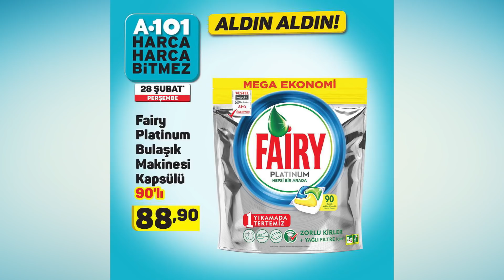OKUNAKLI A101 28 ŞUBAT 2019 PERŞEMBE | A101 AKTÜEL ÜRÜNLER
OKUNAKLI A101 28 ŞUBAT 2019 PERŞEMBE | A101 AKTÜEL ÜRÜNLER | A101 AKTÜEL 28 ŞUBAT | A101 28 ŞUBAT KAMPANYASI

A101 28 Şubat 2019 Aktüel Ürünler Kataloğu ile satışa sunulacak ürünlerin yer aldığı fiyat listesini sizlere sunalım;

Elton 49DLK1705 49" Full HD Uydu Alıcılı Led 1.699 TL
Elton EL32DAB3037 32" Uydu Alıcılı Led 899 TL
Samsung Galaxy Grand Prime Plus G532 Cep Telefonu 799 TL
Alcatel 2003G Cep Telefonu 299 TL
Piranha Kablosuz Masaüstü Şarj Cihazı 29,95 TL
Piranha Stereo Hoparlör 1+1 19,95 TL
Piranha Tripod Telefon Tutucu 9,95 TL
Singer Promise 1408 Dikiş Makinesi 399 TL
Arzum OK004-B Okka Minio Türk Kahvesi Makinesi 249 TL
Fantom DC2000 Toz Torbalı Süpürge 259 TL
Sunny SN5KTL31 Reflex Çelik Su Isıtıcı 49,95 TL
Kiwi KCM-7510 Elektrikli Cezve 29,95 TL
Aprilla AHC-5018 Şarjlı Erkek Bakım Seti ve Tıraş Makinesi 59,95 TL
Aprilla ABS 1060 Yağ Analizli Dijital Banyo Baskülü 49,95 TL
Sinbo SHD-7032 Saç Şekillendirici 29,95 TL
Kaymaz Taban Saçaklı Oval Banyo Halısı 24,95 TL
Kaymaz Taban Saçaklı Banyo Halısı 24,95 TL
Kaymaz Taban Banyo Klozet Takımı 2 Parça 24,95 TL
Nouvelle Silikon Yastık 12,95 TL
Çift Kişilik Penye Lastikli Çarşaf 19,95 TL
Nehir Tatlı Kaşığı - Tatlı Çatalı 3,50 TL
Nehir Yemek Kaşığı - Yemek Çatalı 3,95 TL
Nehir Çay Kaşığı 2,50 TL
Nehir Servis Gereçleri 14,95 TL
Sinbo SP-5217 Izgara Döküm Tava 42,50 TL
Sinbo Emaye Kek / Turta Kalıbı 12,95 TL
Erzak Kabı 3,50 TL
Saklama Kabı 3'lü 7,50 TL
Benekli Kase 6,50 TL
Seramik Çerezlik 1,95 TL
Detoks Matara 12,50 TL
Cam Yağlık / Sirkelik 4,50 TL
Manolya Huni Seti 3,50 TL
Kaydırmaz Kahve Tepsisi 3,50 TL
3 Bölmeli Kapaklı Saklama Kutusu 9,95 TL
Rooc Şef Bıçakları 9,95 TL
2 Kapaklı 2 Çekmeceli Dolap 189,95 TL
Altıs Çok Fonksiyonlu Kapı Barı 39,95 TL
Neopren El / Ayak Bilekliği 8,95 TL
Silikon Ayakkabı Tabanı 13,95 TL
Çok Amaçlı Visco Yatık 14,95 TL
Çok Amaçlı Bölmeli Düzenleyici Kutu 6,50 TL
Çok Amaçlı Organizer Kutu 3,50 TL
Çöp Kovası 3,50 TL
Ahşap Görünümlü Plastik Askı 6'lı 9,95 TL
Oyuncak Takla Atan Araçlar Yarış Seti 39,95 TL
Şarjlı Uzaktan Kumandalı Araba 39,95 TL
Heidi Kitapları 2,50 TL
Çocuk Hikaye Kitapları 2,95 TL
National Geographic Kids Okuma Serisi 3,45 TL
Oyuncak Yürüyüş Arkadaşım 19,95 TL
Oyuncak Yazar Kasa 27,95 TL
Black+Decker A7073 19 Parça Pilli Vidalama ve Aksesuar Seti 79,95 TL
Attlas ECO BT 50 Benzinli Ağaç Kesme Motoru 299,95 TL

Öncelikle kanalımıza hoşgeldiniz. Kanalımız 28 Eylül 2017 tarihinde kurulmuştur. Kanalımızın amacı, sizlerin ucuz ürünleri bulmanızı kolaylaştırmak ve daha az ücret ödeyerek daha çok ürün satın almanızı sağlamaktır. Böylelikle kampanya ve indirimlerden daha çok kişiyi haberdar etmiş olur ve onlarında bu fırsatlardan yararlanmasını sağlamış oluruz.

Kanalımızda BİM ürünleri, A101 Ürünleri ve ŞOK ürünleri başta olmak üzere daha birçok markanın kampanyalarından sizleri haberdar etmeye çalışacağız.

5651 sayılı yasada tanımlanan şekliyle “yer sağlayıcı” olarak hizmet vermektedir. Bu sebeple, kanalımız ‘uyar ve kaldır’ prensibini benimsemiştir.